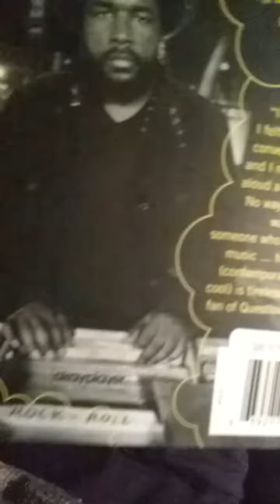Friday dollar tree haul